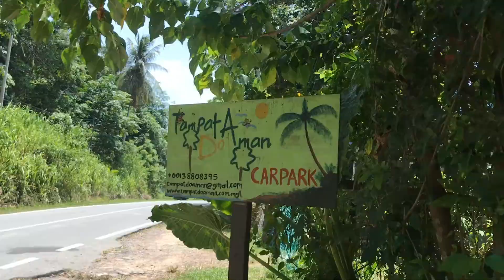Borneo Day 2/3: To Kubat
This time I’m leading an expedition to Borneo for 3 weeks with a team from a school in England.

We head to Kudan at the northern tip of Borneo for our project work at Tampat Do Aman

New Vlog expedition videos.

Edited using Quik